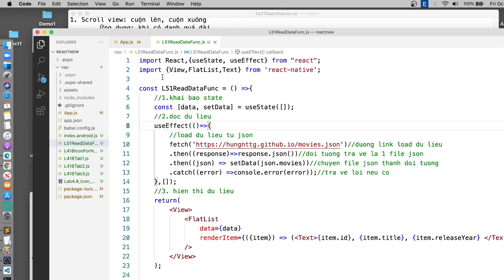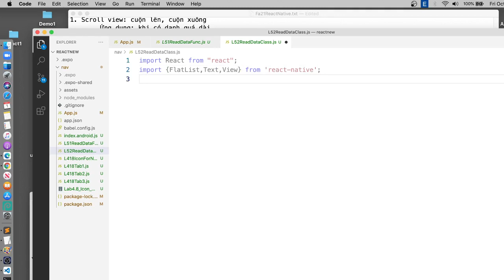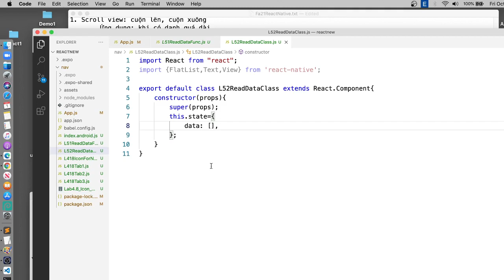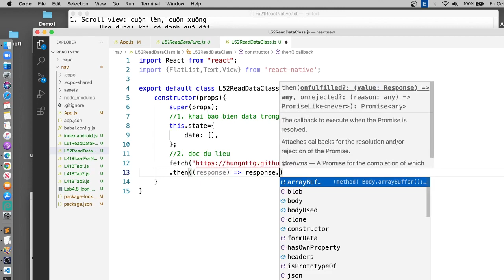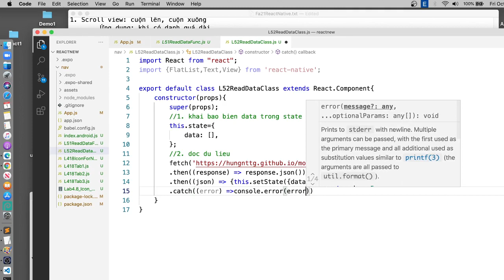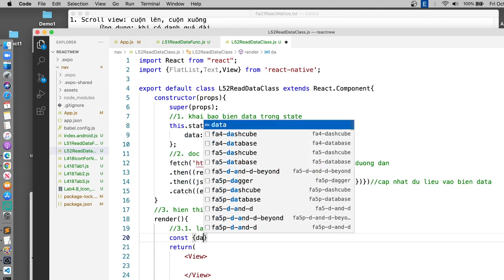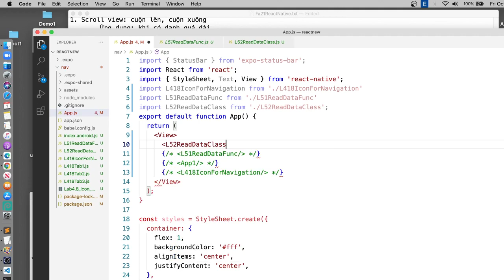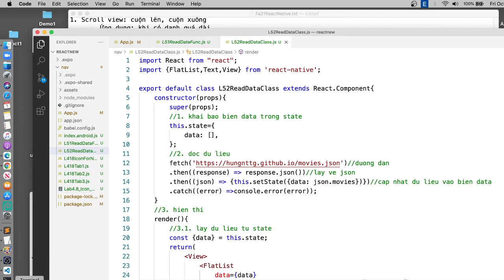React Native - 5.3 - Load Data từ Server trong React Native (2)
​ @Android PolyLabs